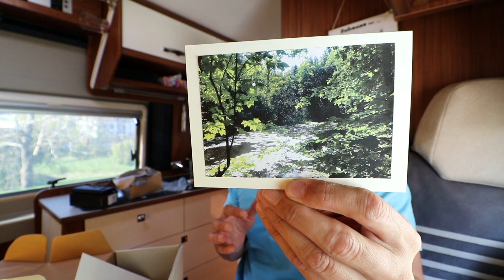MEIN COCKPIT VORHANG, LÄNGE & MONTAGE INOFS, OSTER PAKETE UND FENSTERGESCHÄFTE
Warum einen Vorhang zwischen Cockpit und Dinette? Wie ist er befestigt? Wie lang muss die Vorhangschiene sein? Aus welchem Material ist mein Vorhang? Warum ist er so lang? Wieso hab ich auch hinten einen.
Fragen über Fragen zu meinem Sommervorhang/Wintervorhang, die ich hoffentlich halbwegs beantworte in diesem Video.

Link über den ihr einkaufen könnt:

Equipment:
Mobiler 300W Inverter
Solar LED Lampen mit Bewegungsmelder
DJI Mavic Pro flye more combo
Geschirr Abtropf Teil

travelcampingliving
Camera:
Canon EOS 77D
Blackvue DR650S-1CH
GoPro Hero5